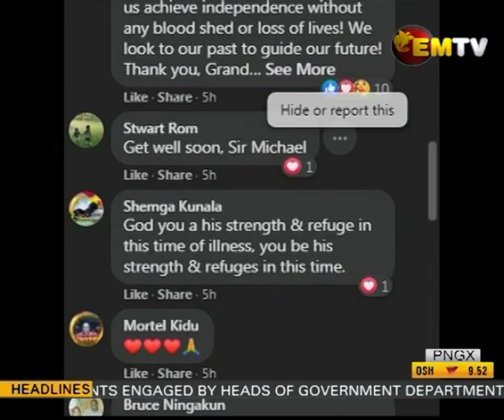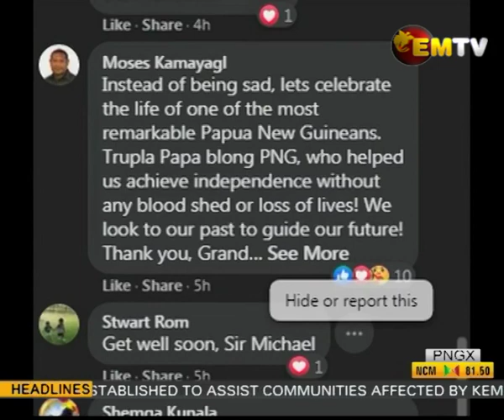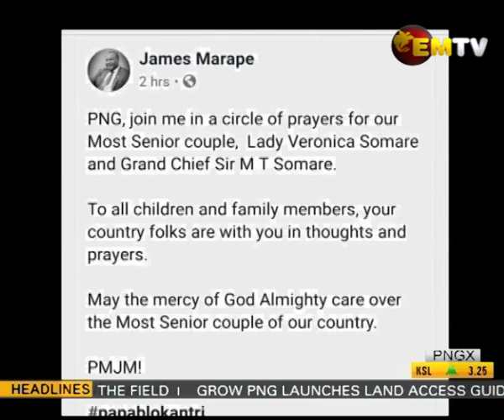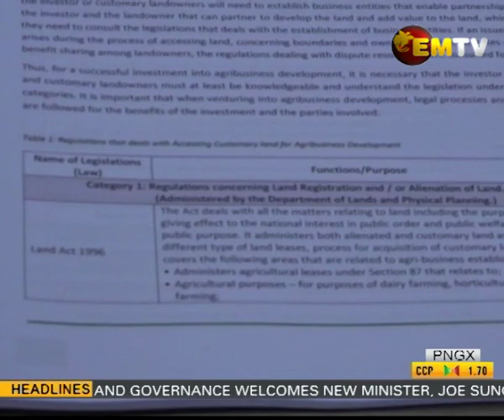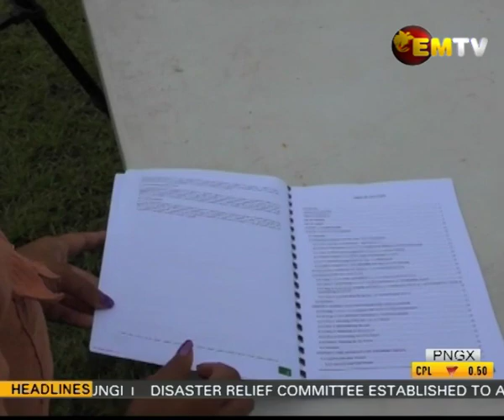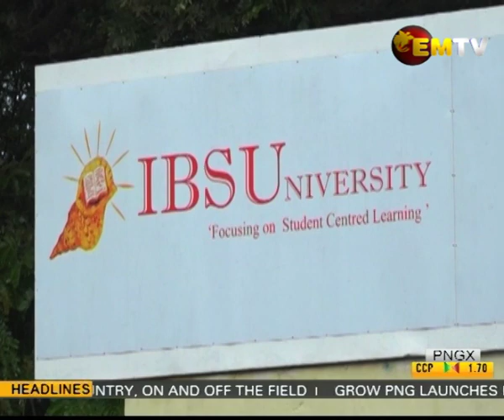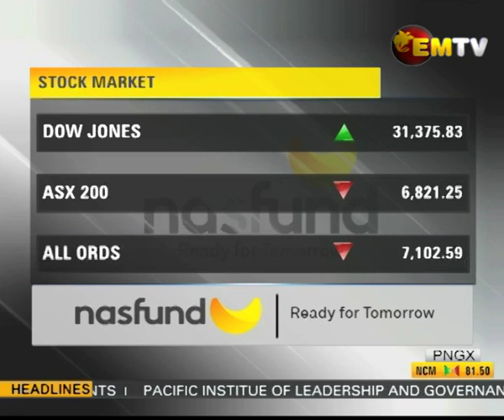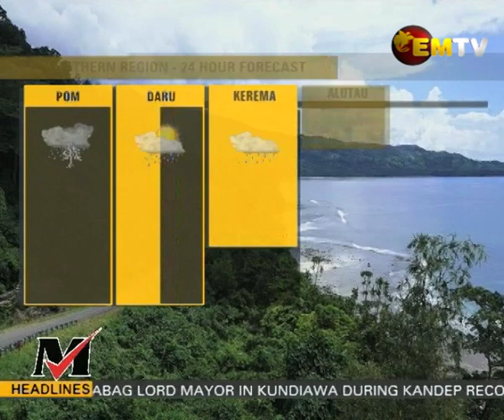National EMTV News | 22nd February 2021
Main stories |
Well wishes to Founding Father;
Border cross-overs irks Opposition leader; and
Golf pennant tees Off.